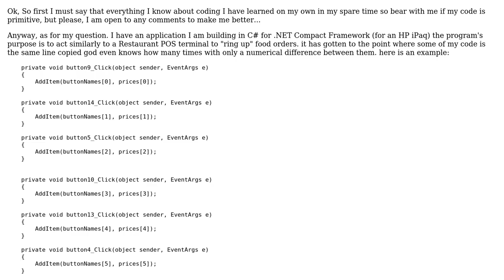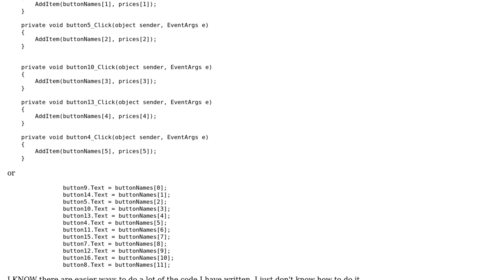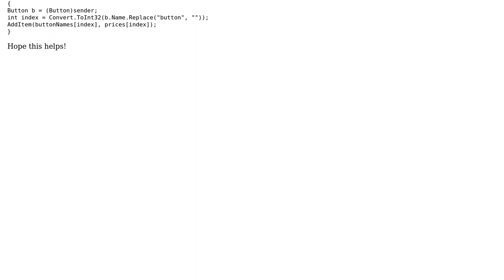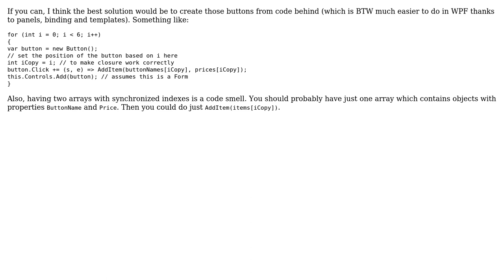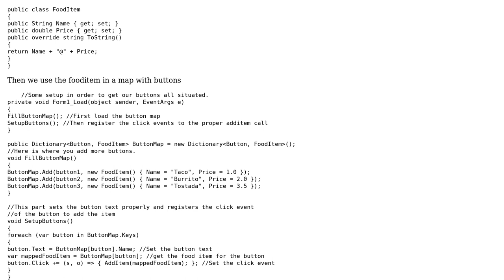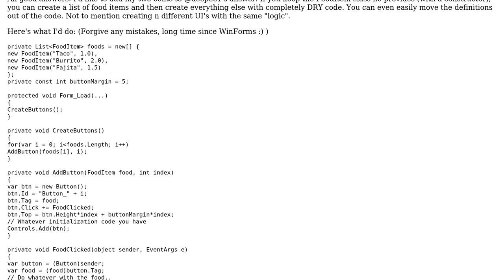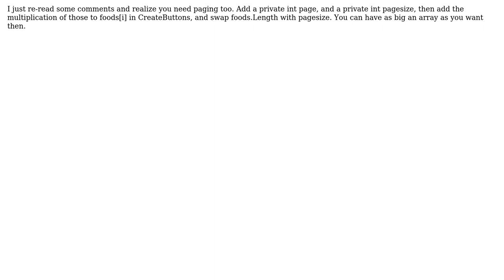Code Review: Repetitive code driving me crazy! (5 Solutions!!)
Code Review: Repetitive code driving me crazy!

With thanks & praise to God, and with thanks to the many people who have made this project possible! | Content (except music & images) licensed under CC BY-SA | Music | Images & others | With thanks to user svick user Peter Kiss user Michael user Lars-Erik user Joe F user deepee1 user Abbas and the Stack Exchange Network Trademarks are property of their respective owners. You are responsible for your own actions.